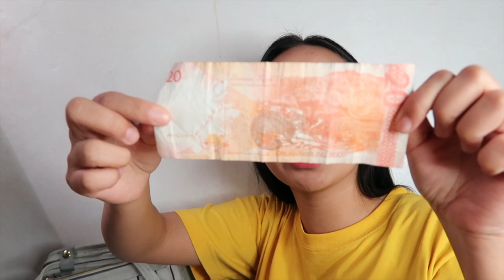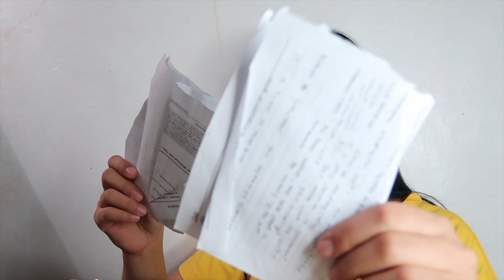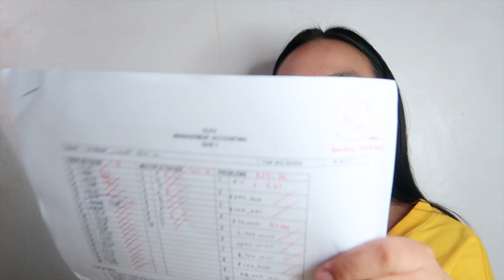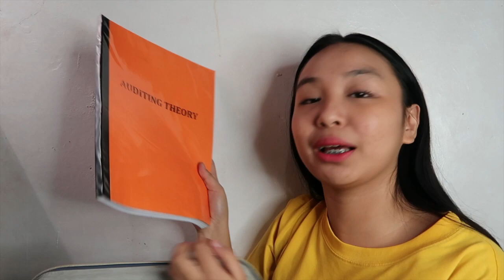VLOGMAS DAY 9: WHAT'S IN MY SCHOOL BAG | Claire Fabian